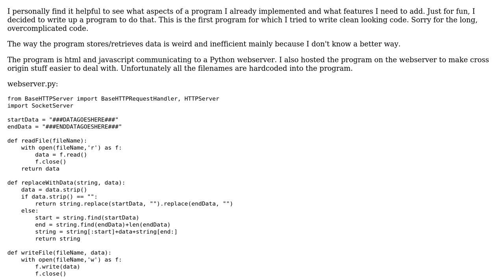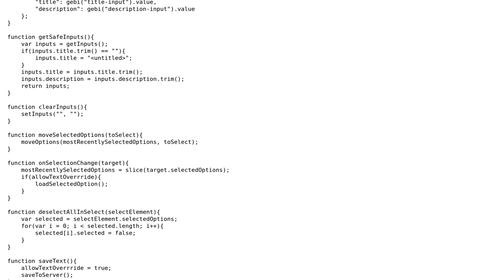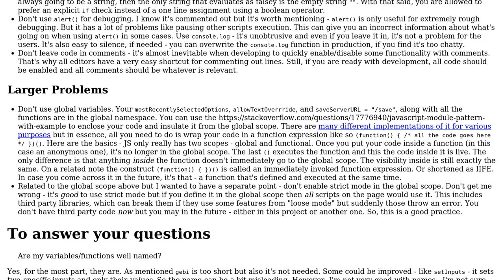Code Review: To-do list web application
With thanks & praise to God, and with thanks to the many people who have made this project possible! | Content (except music & images) licensed under CC BY-SA | Music | Images & others | With thanks to user VLAZ user jkd user 200_success and the Stack Exchange Network Trademarks are property of their respective owners. You are responsible for your own actions.